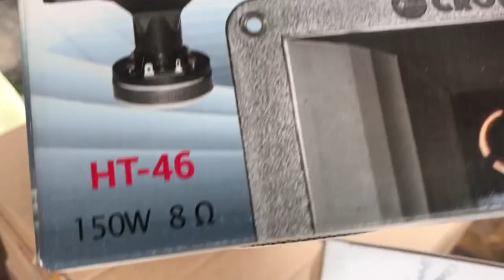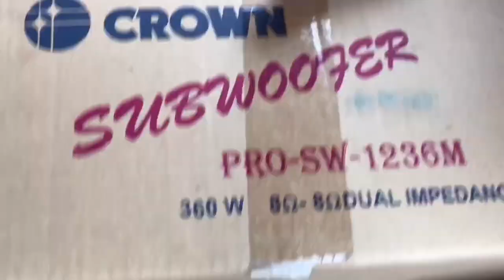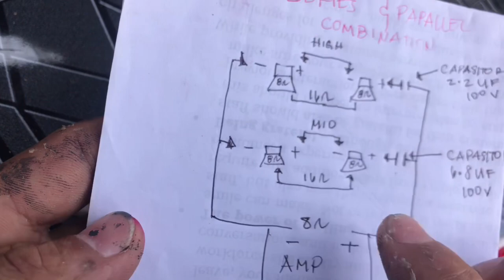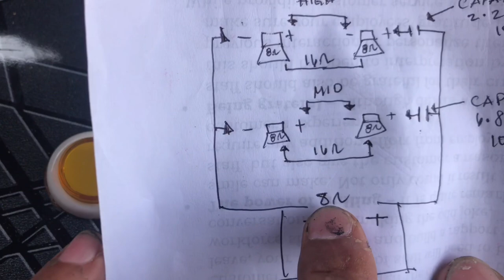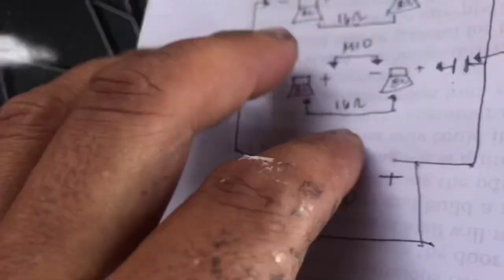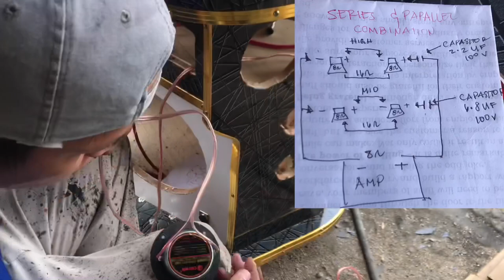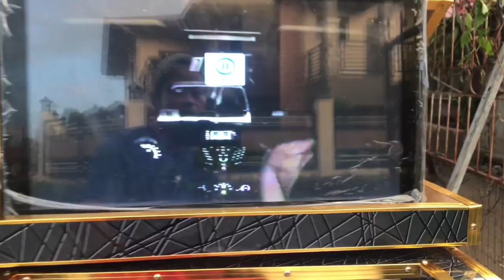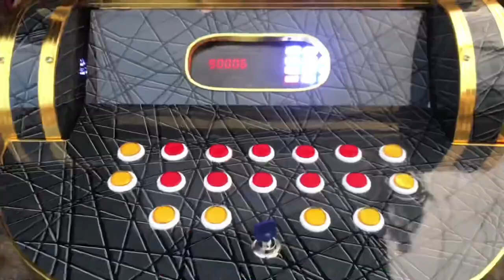VIDEOKE TIPS- SERIES AND PARALLEL COMBINATION (videoke wiring) 12×4 VIP